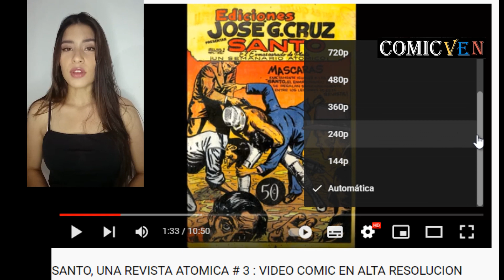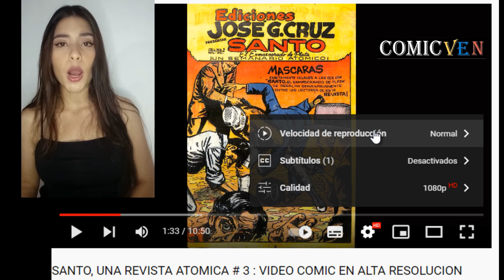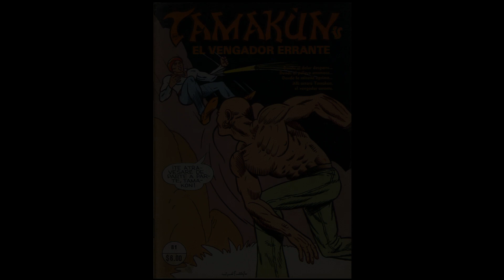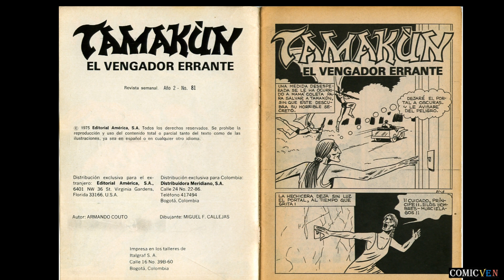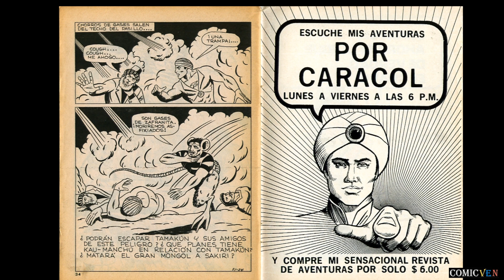TAMAKUN EL VENGADOR ERRANTE # 81 VIDEO COMIC EN ALTA DEFINICION